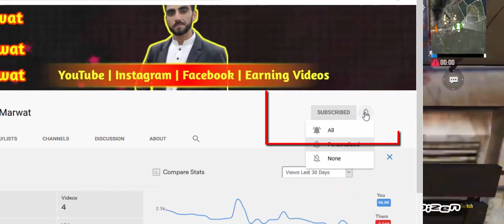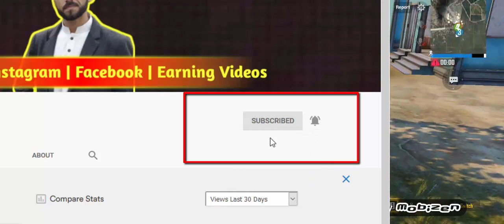Pubg UC Give away For 3 Winners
▬ ABOUT PUBG MOBILE:
100 players parachute onto a remote 8x8 km island for a winner-takes-all showdown. Players have to locate and scavenge their own weapons, vehicles and supplies, and defeat every player in a graphically and tactically rich battleground that forces players into a shrinking play zone. Get ready to land, loot, and do whatever it takes to survive and be the last man standing!

Thankx for Watching. Pubg Vision:

Pubg Vision: